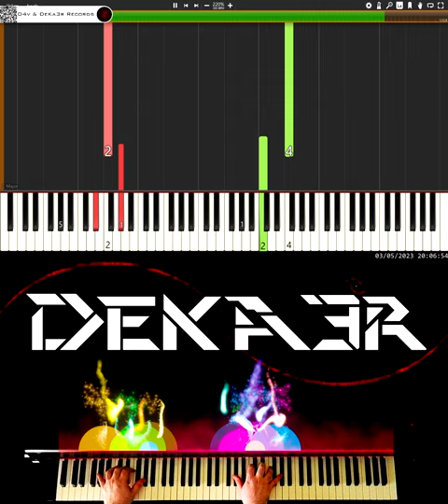🔴 IRL 🎹 RUNNER • CREACIÓN DE SU DIGITACIÓN, MNEMOTECNIA Y ESTUDIO PARA PIANO